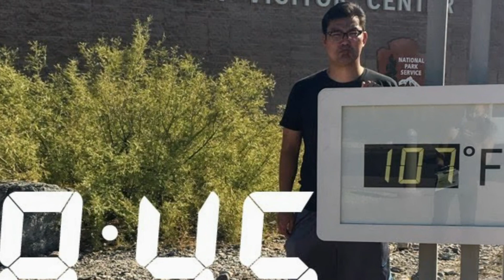Trip to Death Valley & Mammoth 2017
Finally uploading a quick summer trip to Death Valley & Mammoth.